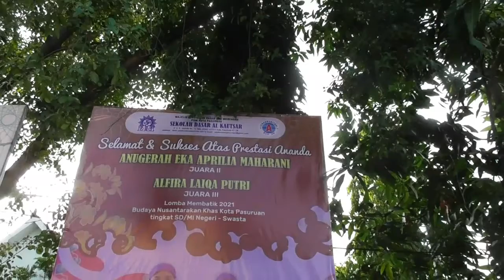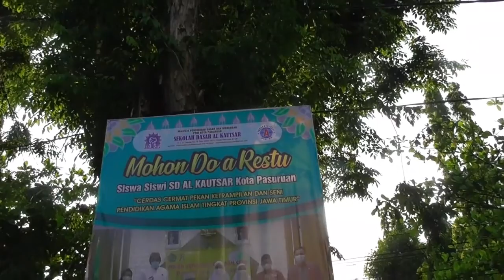Kajian Ahad Pagi Ustad Prof Dr H Biyanto.M.Ag. Tema Hikmah Tersembunyi Dibalik Pandemi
Kajian Ahad Pagi Sedang Berlangsung oleh Ustad Prof Dr H Biyanto.M.Ag. Surabaya. Tema; Hikmah Tersembunyi Dibalik Pandemi". Pasuruan 26 Shafar 1443. 03 Oktober 2021 PDM Kota Pasuruan